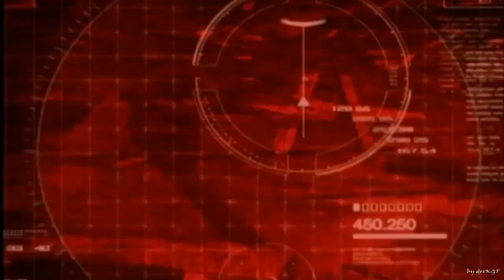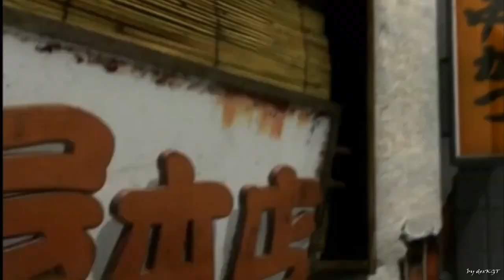Marduk vs Law _ Tekken 5